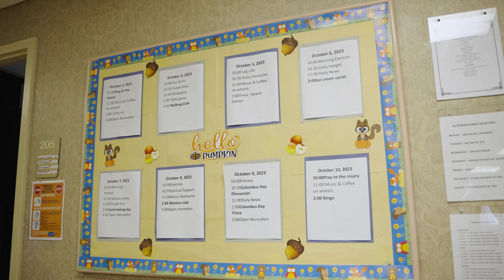Irving Park virtual tour